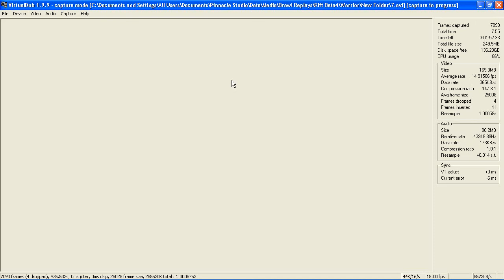(1) Rift Beta 4 Rogue (Character Creation)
there's a hot new zone event.